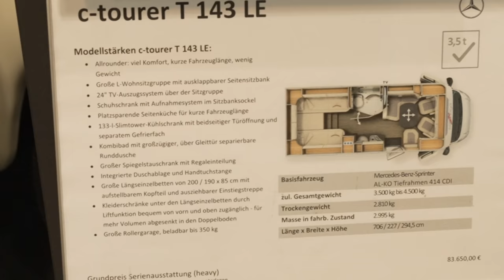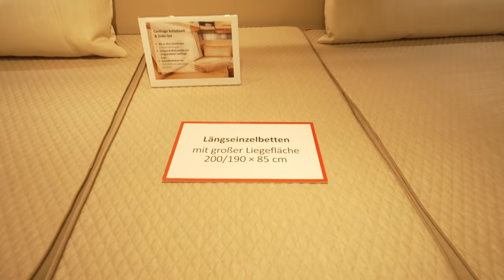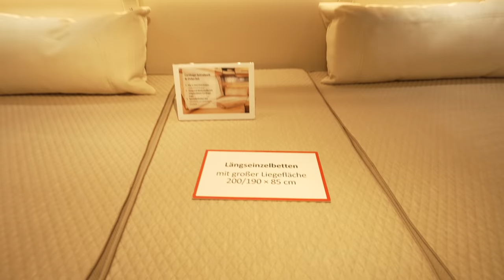Carthago C-Tourer T 143 LE - Caravan Salon Düsseldorf 2021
In diesem Video zeigen wir dir wieder mal einen Teilintegrierten auf Mercedes Benz Sprinter. Hier den Carthago C-Tourer T143 LE.

Carthago verspricht ein echtes Leichtgewicht und noch genug Zuladung bei unter 3,5t Gesamtgewicht. Wo Carthago den Rotstift ansetzt und wie das Fahrzeug innen aussieht, siehst du in diesem Video.

Viel Spaß

LG

Dirk & Sonja